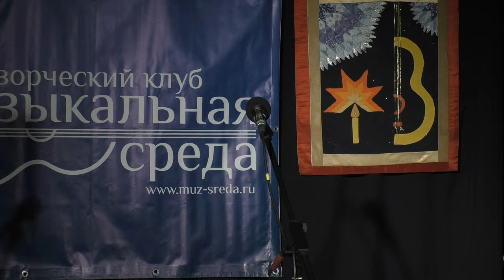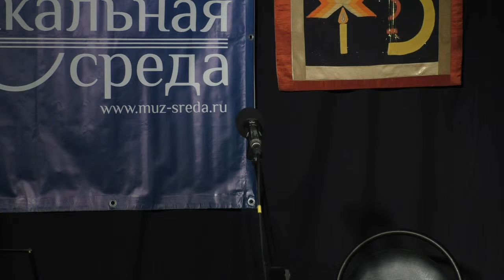Музыкальная Среда 25.05.2016. Часть 2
Видеозапись музыкально-поэтического вечера в клубе Музыкальная Среда (СПб, ул. Пушкинская 9), состоявшегося 25 мая 2016 года. Закрытие сезона, тема вечера – «Песни обо всем на свете». Ведущие: Анастасия Евграфова, Вадим Елисеев; звукорежиссеры: Вадим Елисеев, Эрик Осташев, Юлия Скатова; видеооператор: Алла Скатова. Часть 2. На сцене: Сталина Мишталь, Владимир Фатеев, Олег Чижов, Сергей Крымов, Елена Попова и Владимир Фатеев.